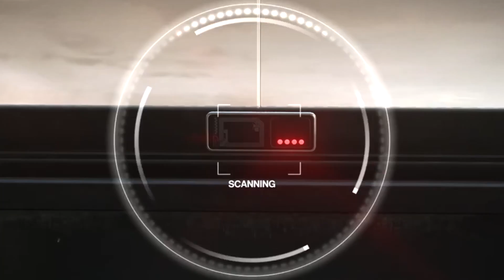Los JUEGOS más ESPERADOS para el 2021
2021 es un año prometedor en el ámbito videojueguil, prometiendo títulos como God of War Ragnarok, Horizon Forbidden West, Resident Evil 8, Hitman 3, Farcry 6 y mucho más. Además Sony ha confirmado que están trabajando en varias series y peliculas de algunos juegos.